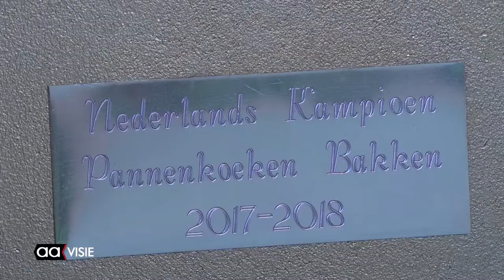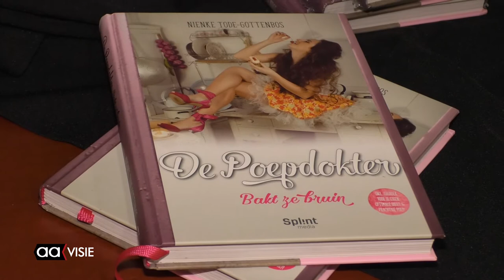Rabo Food Experience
De Rabobank wil mensen bewust maken, waar het eten vandaan komt en dat de groei van de bevolking ook een bewuster omgaan met eten zal inhouden voor de toekomst.